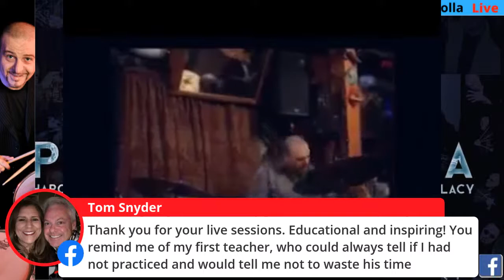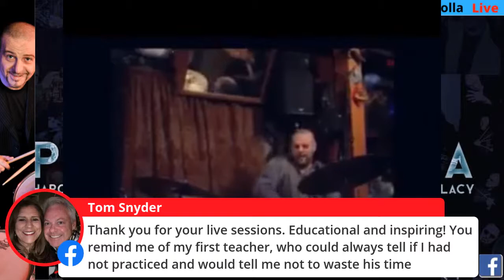Free tips for drummers with Peppe Merolla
Please skip the first 29 minutes of this video since I had technical difficulties . Very important information here for drummers . Plus the great Marvin Smitty Smith input was a plus.
in this video I will share some very important information on how to develop a good snare drum technique , shuch as: push and pull technique, finger control, and side swap technique. stop by say hello and if you have any questions please feel free to ask. for more info check out